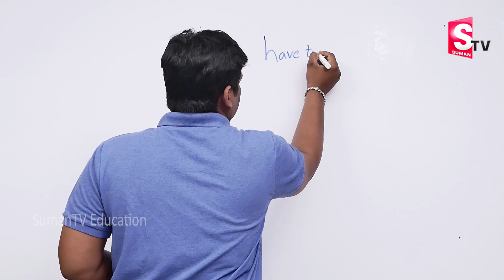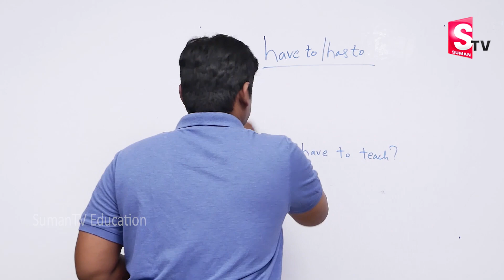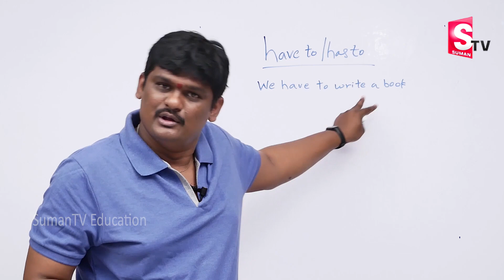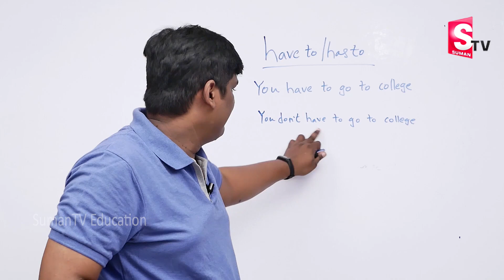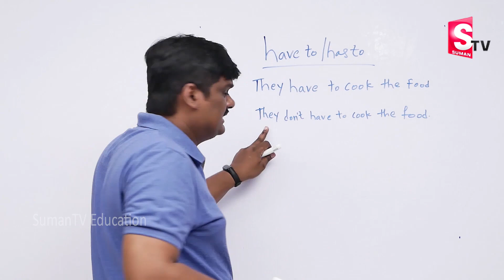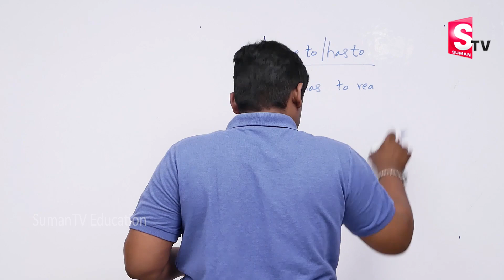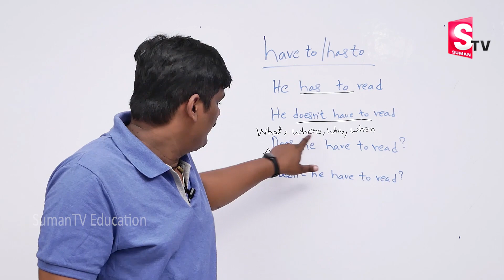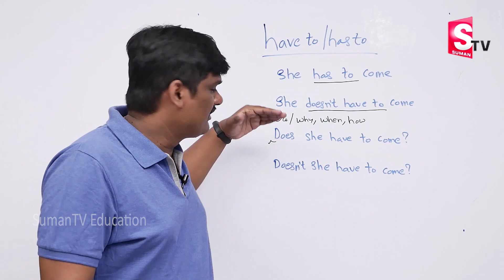Easy way to Learn English | Best Spoken English class | Praveen | Sumantv